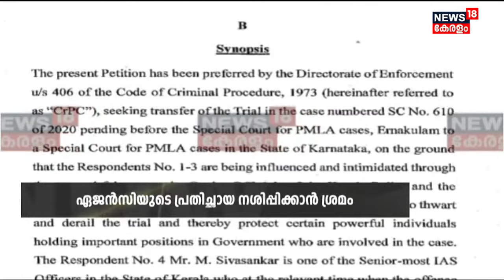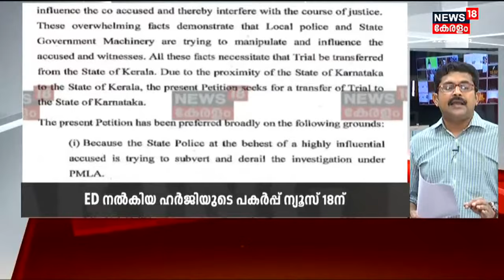News 18 gets copy of ED's petition requesting the transfer of Gold Smuggling Case trail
Gold Smuggling Case : സ്വർണ്ണക്കടത്ത് കേസിന്റെ വിചാരണ കേരളത്തിന്റെ പുറത്ത് നടത്തണമെന്ന് ആവശ്യപ്പെട്ട് ED നൽകിയ ഹർജിയുടെ പകർപ്പ് News 18ന്. ഏജൻസിയുടെ പ്രതിച്ഛായ നശിപ്പിക്കാനും അന്വേഷണം അട്ടിമറിക്കാനും ശ്രമങ്ങൾ നടക്കുന്നതായി ED ഹർജിയിൽ പറയുന്നു. കേസിലെ പ്രതികൾ ഉന്നത രാഷ്ട്രീയ സ്വാധീനമുള്ളവരാണ് എന്നും ED വ്യക്തമാക്കുന്നു.